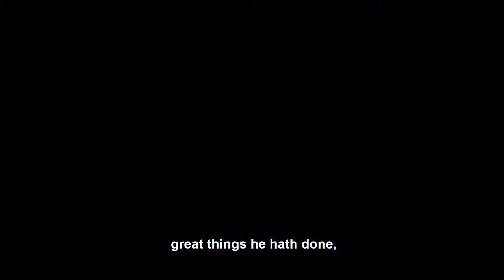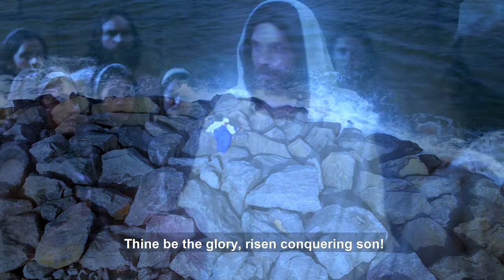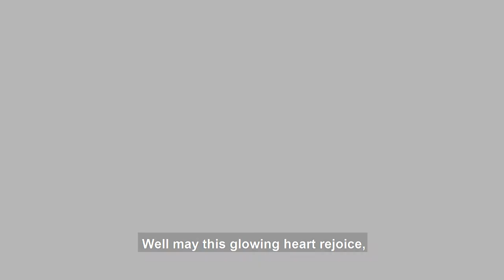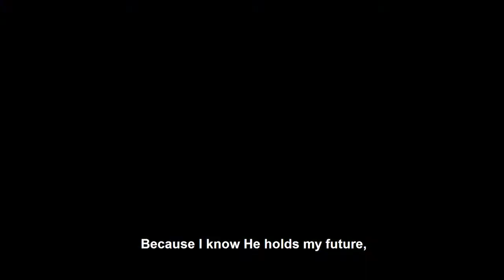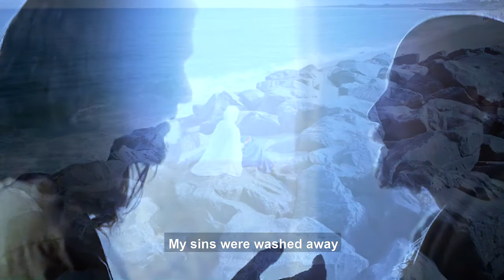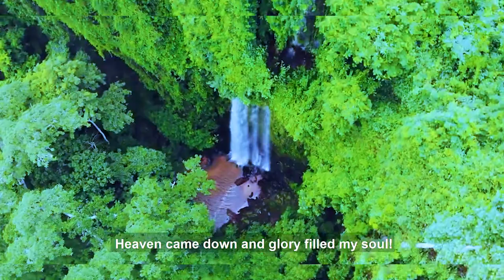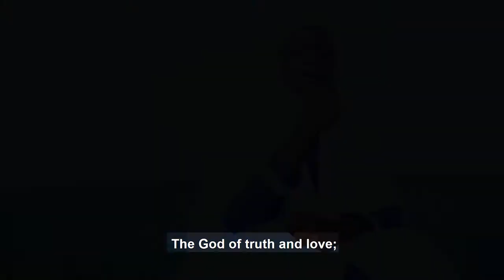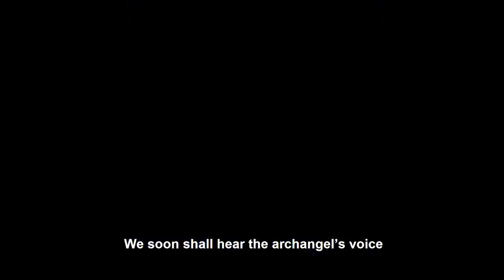POWER IN HIS RESURRECTION by PATIENCE ANNAN EKPE - Official Music Video